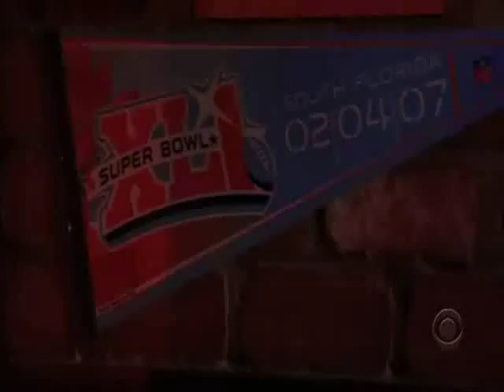Criminal Mind´s girls are dancing queens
This time see my new fan-vid about Criminal minds girls (the Most especific girls in the TV show): J.J, Emily, García, Jordan, Elle, Halley, Strauss and Diana. With the song "Dancing Queen" by ABBA. I hope you like it nwn
Esta vez vean mi AMV de las Chicas de Mentes Criminales (las más especifícas chicas en la serie): JJ, Emily, García, Jordan, Elle, Halley, Strauss y Diana. Con la canción "Dancing Queen" de ABBA. Espero les guste nwn